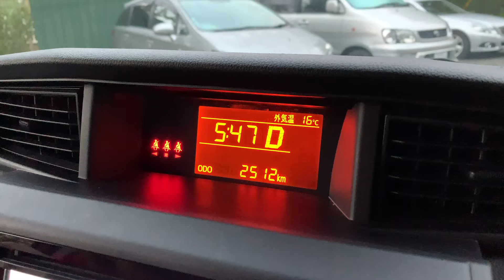2019 FIA WEC 6 Hours of Fuji - Full Race Highlights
It was a long day but the 2019 FIA WEC 6 Hours of Fuji was a wonderful experience! In this video will be race highlights from the pit walk, start of the race, and all the way to the champagne showers.

Who won the 2019 6 Hours of Fuji?

LMP1: LOPEZ J, KOBAYASHI K, CONWAY M.
LMP2: VAN EERD F, VAN DER GARDE G.
LMGTE PRO: ESTRE K, CHRISTENSEN M.
LMGTE AM: COLLARD E, PERRODO F, NIELSEN N.

MY GEAR: